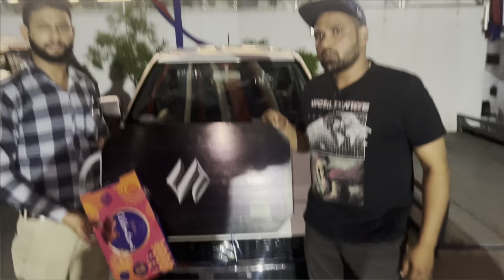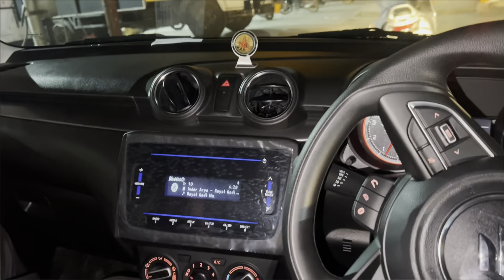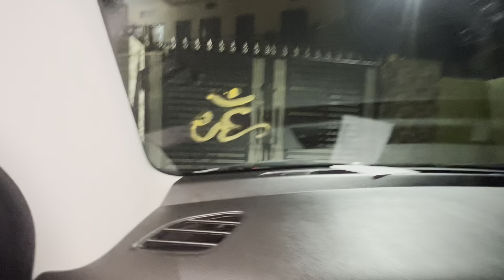Bhabi Ko Diya Karwachaut Per Suprise ❤️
Lots of ❤️

 @The UK07 Rider @R15 Movies @BeerBiker Samy @Pahadi Biker @Biker Niladri @Born Biker @The bikergir|_93 @Biker
Gyaani @prabjot Khera @Jatt Prabhjot